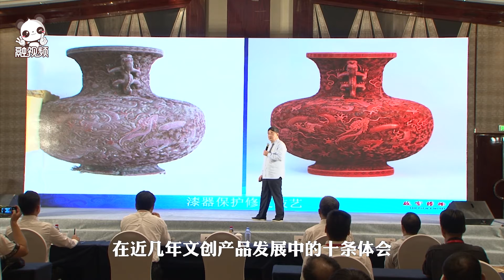文化創意架起溝通的橋梁——單霽翔對話兩岸優秀文創青年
中華設計獎 25日上午，中華設計獎·對話大師——單霽翔創意設計公開課在寧波開課，中國文物學會會長、故宮博物院第6任院長、故宮學院院長帶來創意公開課《文化創意架起溝通的橋梁——故宮博物院的探索與實踐》，與兩岸優秀文創設計青年展開對話。融視頻